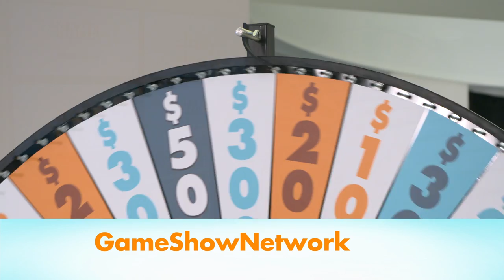Daily Draw Winner | April 22, 2019 | Game Show Network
Congratulations to Daily Draw winner, Hassan S. from Baltimore, MD!